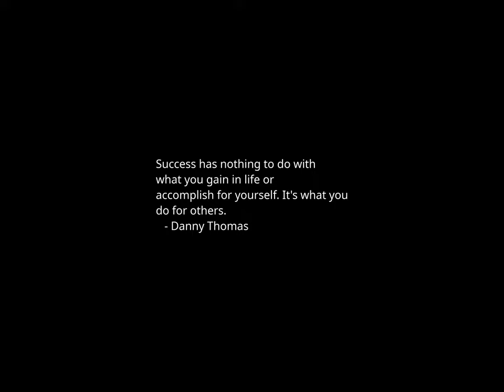Sunset Time-lapse: Monday, February 26, 2024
Today's headlines:

Jacob Rothschild, Banker, Financier and Philanthropist Dies at 87

Israeli Airstrikes in Lebanon Are the Deepest in Years

Navalny Allies Say He Was About to Be Freed in a Prisoner Exchange

$1 Billion Donation Will Provide Free Tuition at a Bronx Medical School

Netanyahu says Israel ‘will do our best’ to evacuate civilians ahead of Rafah operation

New Book by Construction Industry Thought Leader Solves Capital Project Dysfunction

Trump, Biden to make dueling trips to southern border

Newsom blames Fox News 'anger machine' for talk he'll replace Biden